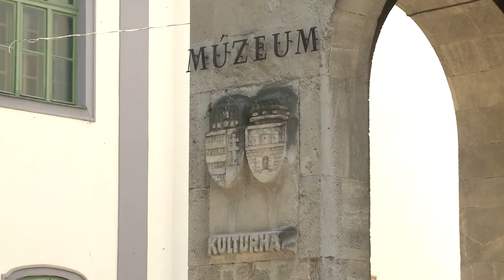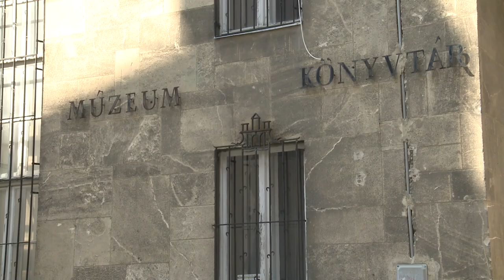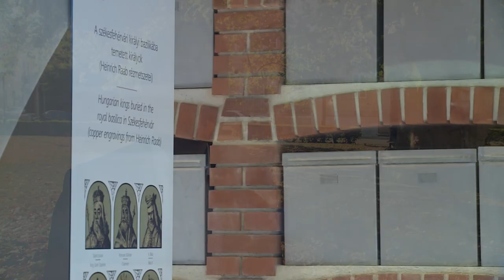220811 Köztér Királyi Napok Beharangozó